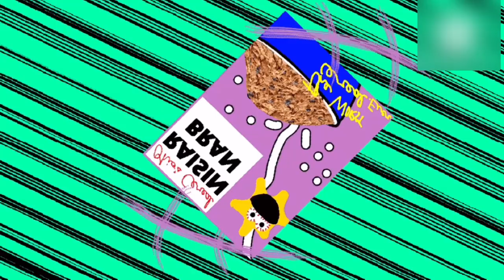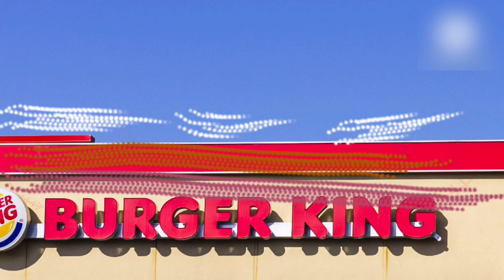The Big Game{1/2} |Ry, Ran + Kinker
Ry, Ran and Kinker figure out which type of singer to hire.

00:00- Intro
00:17- The Big Game
2:41- Opposite World
5:01- The Show Must Glow On
6:15- Hide + Sneak Extreme
8:06-The Bet
9:53- Runaway Fire Truck
11:14- Outro

The owner of this channel can do whatever he wants. Follow these rules:

1. No requests. This channel does not need requests & there’s NO community guidelines/copyright violations here. No one else can do whatever they want with this channel.
2. No harm, bullying, threatening or harassment to the channel host, moderators or others.
3. No terrorism
4. No expletives, such as: violence, references to the S-words, vulgar, negative & inappropriate language, etc.
5. You break the rules, you’re blocked and you’re reported forever.

Audio edited by SoundLab
Animation Software: RoughAnimator
Video Editor: KineMaster, Filmora on iPad.

THEY ARE NOT SAID/DONE IN REAL LIFE.
We DO NOT CONDONE any negative acts
& encourage you not to do anything in this video.
We are not responsible for any damages, injuries, losses, etc.
ALL THE OWNER’S VIDEOS ARE PROTECTED &
COPYRIGHTED BY RyanGeometryTV.
WITHOUT PERMISSION AND GIVING CREDIT(by contacting the owner)
&/or UNLESS THE OWNER GIVES YOU ACCESS,
OR THERE WILL BE EXTREME PUNISHMENTS/CONSEQUENCES ACCORDING TO
LOCAL APPLICABLE LAWS
 (includes: complaint, 100,000,000 fine, 10 years in prison/jail,
civil/criminal liability, execution, etc. )

[THIS CONTENT IS ENTIRELY STRICTLY FOR ENTERTAINMENT & ANIMATION PURPOSES ONLY]